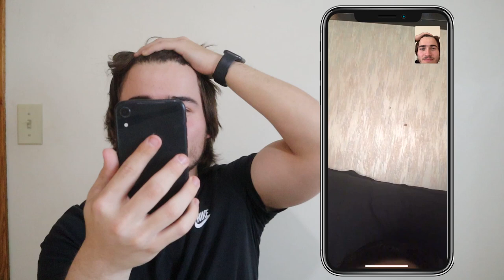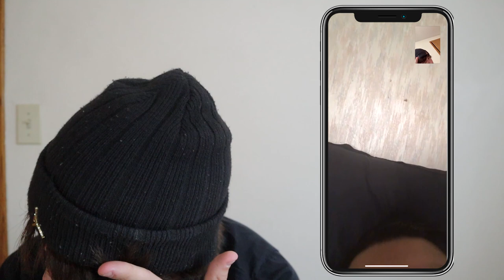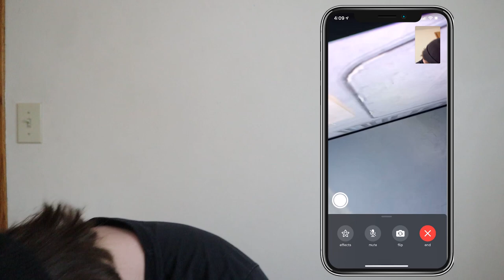FACETIMING YOUTUBERS And Letting Them ROAST ME..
If you guys enjoy these FACETIMING YOUTUBERS VIDEOS DONT FORGET TO SMASH AND LIKE AND I WILL LET MORE YOUTUBERS ROAST ME!

Small Camera: